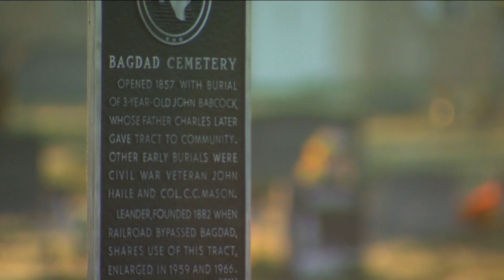Leander is booming as the Austin area continues to grow | KVUE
The Austin area is booming. But few places are growing as fast as Leander.